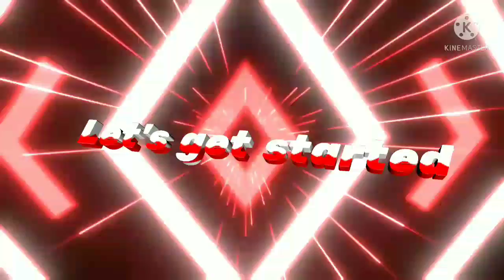MINECRAFT GAMEPLAY | CREATING VEGETABLE FARM AND GROWING FOOD #7